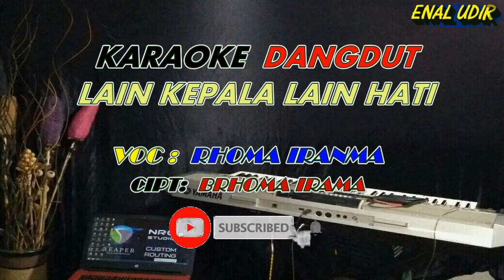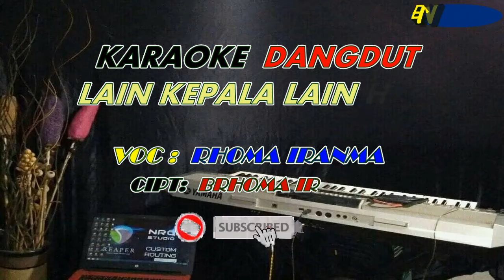Karaoke Dangdut Lain Hati Lain Kepala - Rhoma irama || cover dangdut terbaru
karaoke dangdut lain kepala lain hati
lagu dangdut lain kepala lain hati
Voc : Rhoma irama
Cipr : Rhoma irama

Lirik lagu JUDUL :
LAIN LUBUK LAIN AIRNYA
LAIN PULA IKANNYA
LAIN ORANG LAIN KEPALA
LAIN PULA HATINYA

ADA YANG BERBUDI
ADA PENDENGKI
ADA YANG PEMARAH
ADA PERAMAH

LAIN PULA IKANNYA
LAIN PULA HATINYA

TANYA DIRIMU
TERMASUK
ORANG YANG MANA KAH
SUPAYA TAHU
SIAPAKAH ANDA SEBENARNYA

BILA TERNYATA
ANDA TERMASUK YANG CELAKA
PERBAIKILAH
KELAKUAN ANDA SEBENARNYA

LAIN PULA IKANNYA
LAIN PULA HATINYA

ADA YANG BERBUDI
ADA PENDENGKI
ADA YANG PEMARAH
ADA PERAMAH

LAIN PULA IKANNYA
LAIN PULA HATINYA

TANYA DIRIMU
TERMASUK
SUPAYA TAHU
SIAPAKAH ANDA SEBENARNYA

BILA TERNYATA
PERBAIKILAH
KELAKUAN ANDA SEBENARNYA

LAIN PULA IKANNYA
LAIN PULA HATINYA

ADA YANG BERBUDI
ADA PENDENGKI
ADA YANG PEMARAH
ADA PERAMAH

LAIN PULA IKANNYA
LAIN PULA HATINYA